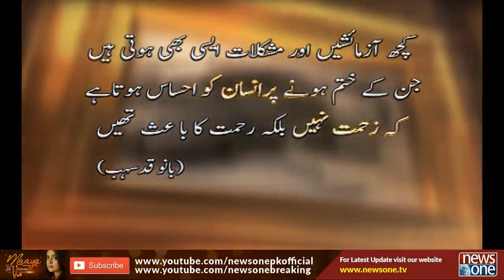Maaya Kahani | Maaya Khan | 13-March-2021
کیا حالات پیش آئے فاطمہ نازش کو؟